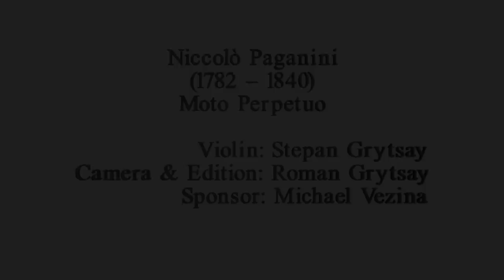Niccolo Paganini - Moto Perpetuo, Op.11 - Violin and Piano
0:04 Niccolo Paganini (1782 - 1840) "Moto Perpetuo" for Violin and Piano by Stepan Grytsay. Please Like, Comment & Share this video!!! ◄SUBSCRIBE
 Argentina 09/07/2012
Watch my [HD] Pachelbel "Canon in D" [Arrangement for 8 Violins] Video

Watch [HD] "Carol of The Bells" by Stepan Grytsay (8 violins) Video